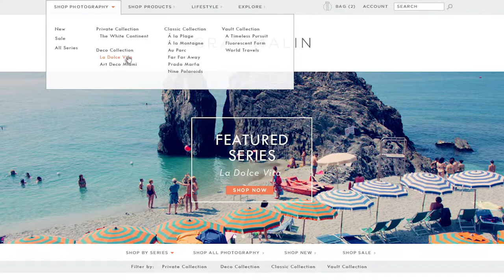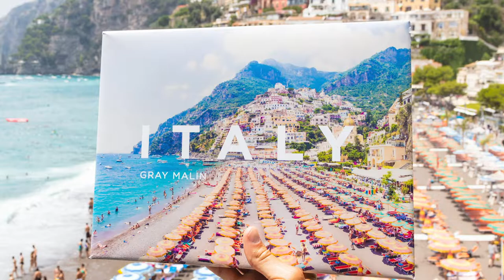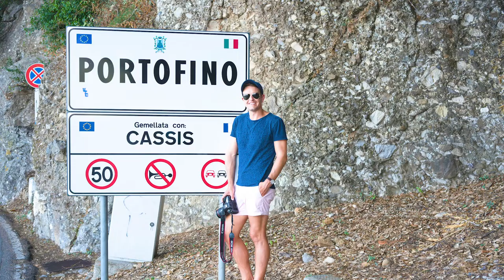More Than a Photo: The Story of Gray Malin | Episode 4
Episode 4: Italy to The Today Show

From a fateful boat ride in Italy to shooting balloons in Bermuda, learn how Gray caught his big break and ended up on The Today Show!